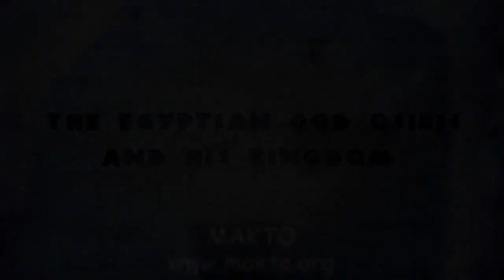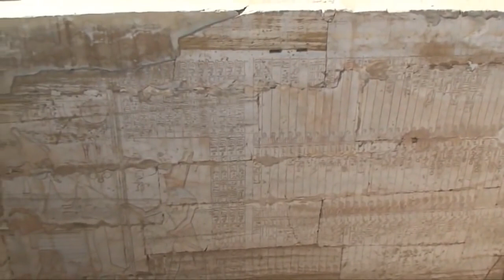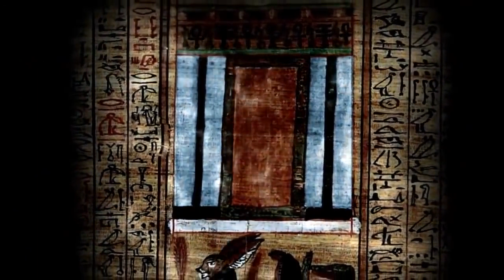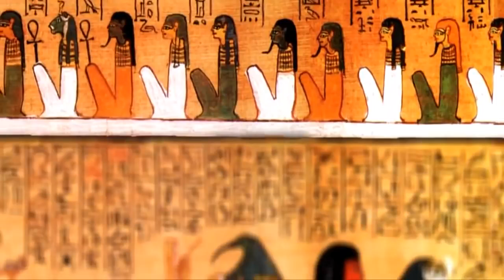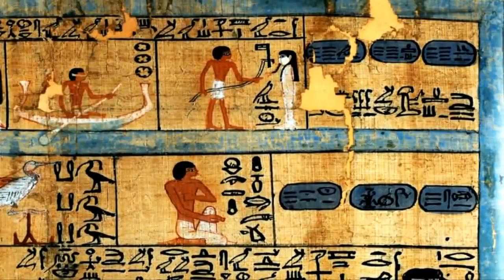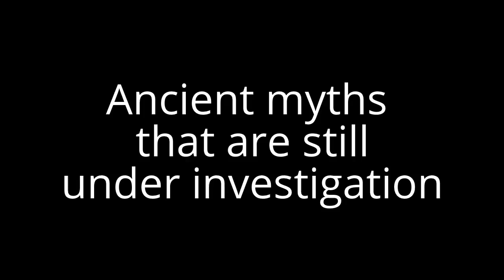Ancient Egypt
Gods and Goddesses